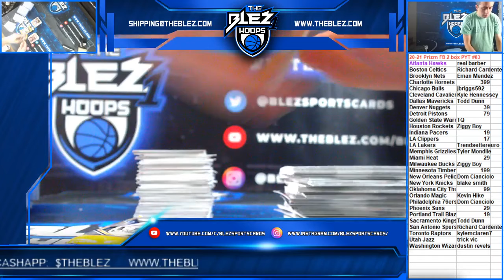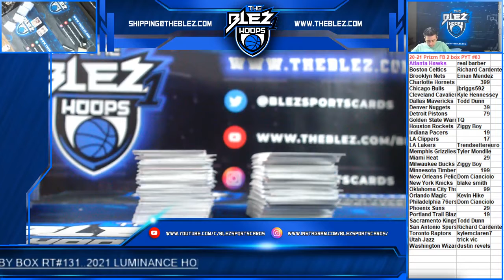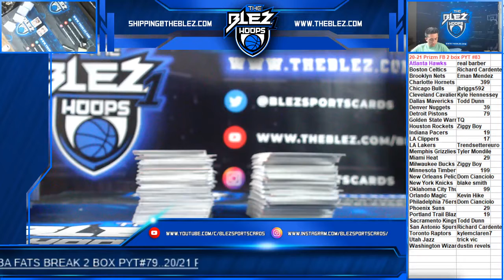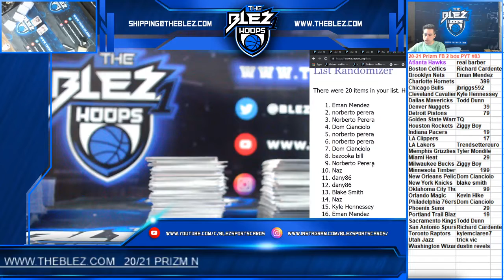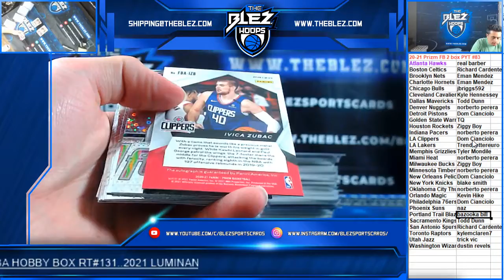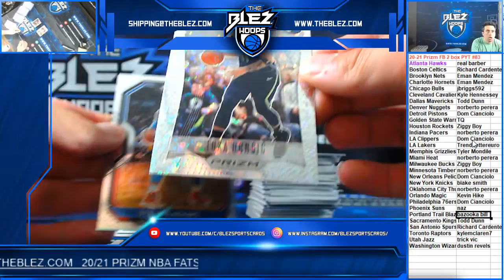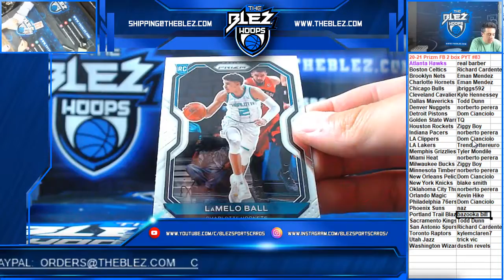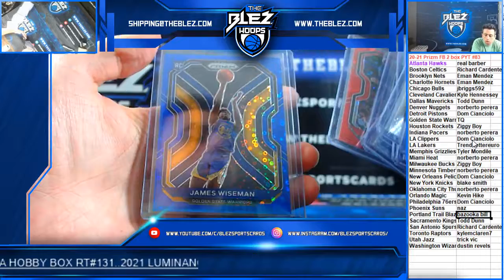2020 21 Panini Prizm Fast Break Basketball 2 Box PYT #83